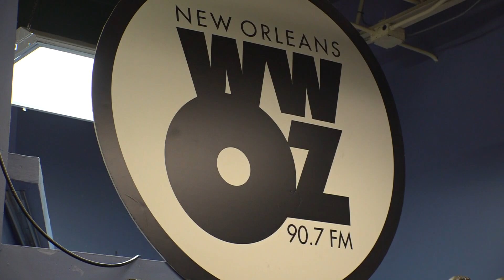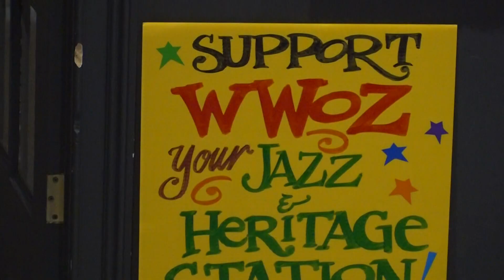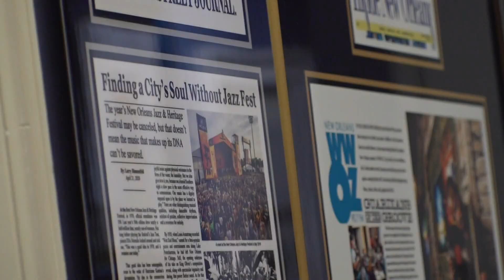WWOZ helping community cope post-Ida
WWOZ worked to get back on air after the storm to allow people to escape feelings of stress and despair.